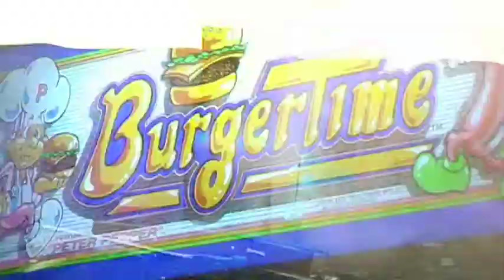Death Of An Arcade Machine Web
The final resting place of a cabinet that never lived to see its full potential, mainly because it wouldn't fit through my front door!